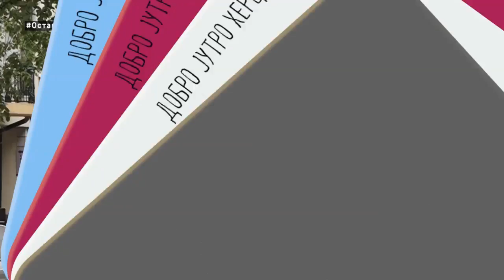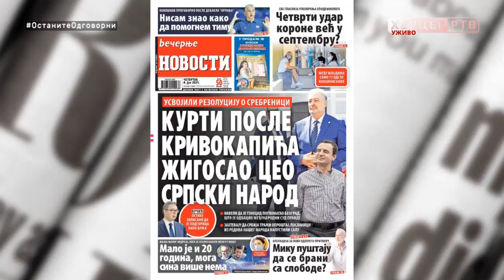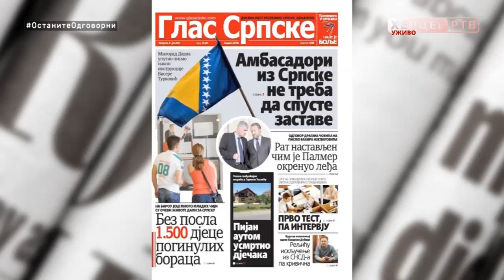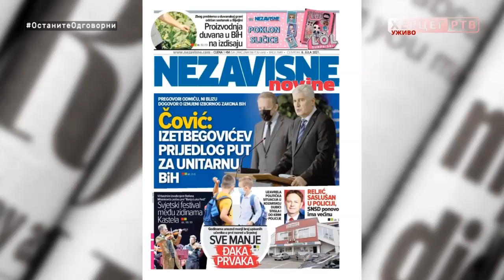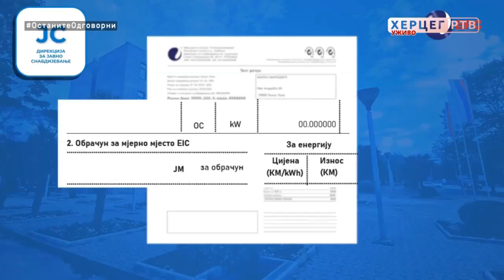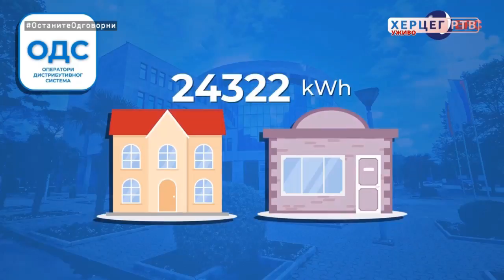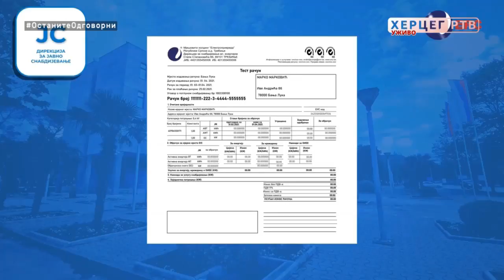Dobro jutro Hercegovino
Gosti jutarnjeg programa  bili su Mladen Bojinović Dugi, treneri Živojin Maksić i Zoran Trninić iz rukometnog kampa Mladen Bojinović Dugi.
Članovi GKUD Alat Swisslion ovoga jutra takođe su bili naši gosti, Tamara Šišić, Luka Antelj, Teodora Bokun i Ana Zirojević.
Kao i predsjednik Upravog odbora Fudbalskog kluba "Leotar" Gordan Mišeljić.
Sponzori  jutarnjeg programa "Dobro jutro Hercegovino" su:Peko Trebinje, Butik ''Madam'', Be Cool American Outlet Trebinje,Butik Exterra, Dama Fashion, Dineco namještaj po mjeri, X express, ŠTAMPARIJA PRINT SHOP, Klub 089, Bar 2000, Lotex, TRIAL, Kapital Soft, Frizerski salon „Anja“,